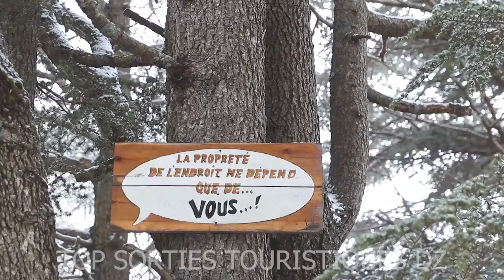Top sorties dz : Randonnée TIKIJDA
Chaque vendredi & samedi une Randonnée programmée vers les télésièges de Djurdjura